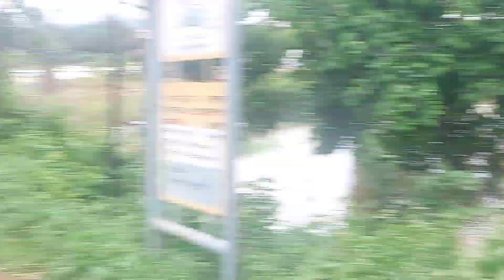ଗାଁ ର ଏ ଅବସ୍ତା | Ramesh Vlogs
Hello Friends...
ନମସ୍କାର.
ମୁଁ ଭାବୁଛି କି  ମୋର ଏହି Videoଟି ଆପଣମାନେଙ୍କୁ ବହୁତ ପସନ୍ଦ ଆସିବ।
ଏହିଭଳି video ଆପଣମାନଙ୍କ ପାଖରେ  ପହଞ୍ଚାଇବା ଆମର ଲକ୍ଷ୍ୟ .

Video Link
Finally Googel Adsense Pin Aa Gaya